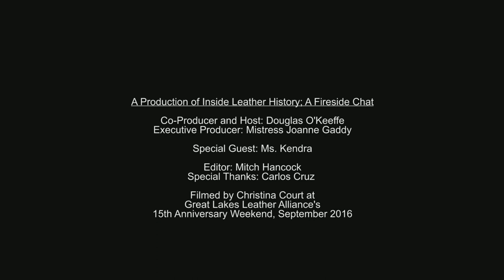Bonus! Ms. Kendra 2016 Q&A Session - The Fireside Chat Series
Question and Answer Session with Ms. Kendra.